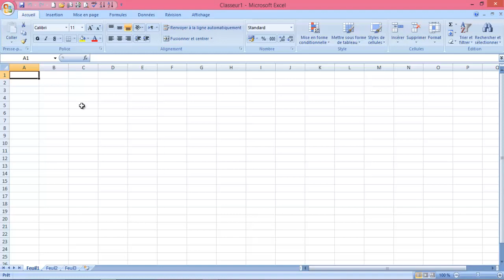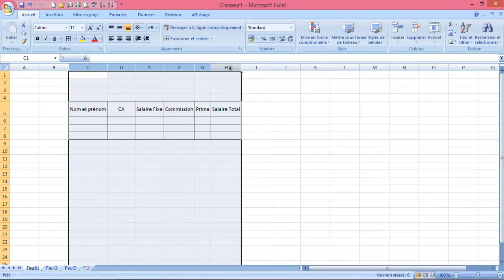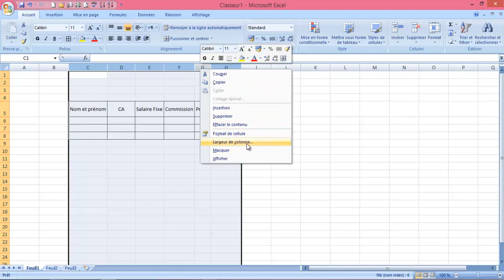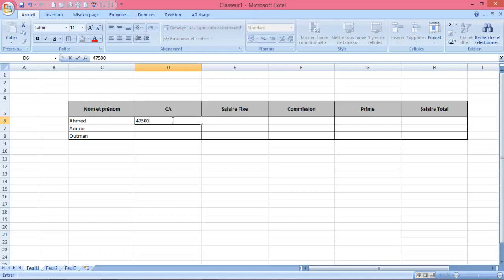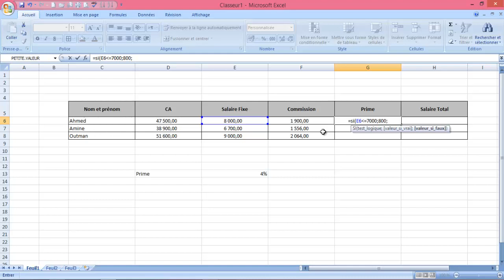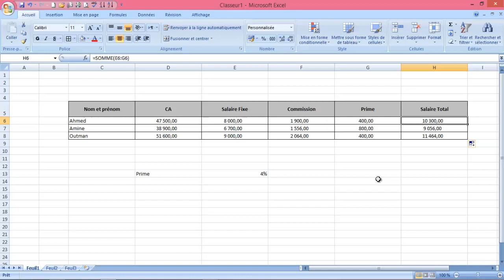Initiation MS Excel - Programmer une formule de calcule Conditionnel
Programmer une formule de calcule Conditionnel

Programmer les calcules suivantes:
   - La commission est égale à 4% du chiffre d'affaires réalisé;
   - La prime est de 800Dh si le salaire est inférieur ou égal à 7000Dh sinon de 400Dh.